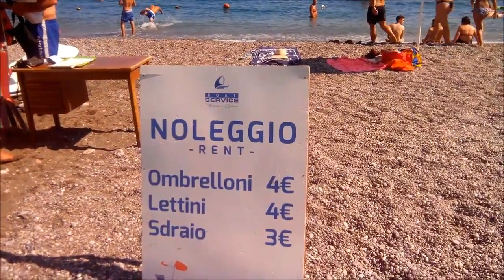Amalfi Coast♥ Italy★ Я уезжаю, но скоро вернусь ♥Минори★Пляж✿ Амальфитанское побережье 25.05.2017